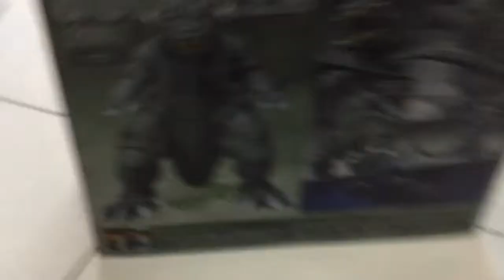It finally came...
COPPA WARNING: SH MONSTERARTS IS NOT YOUR TRADITIONAL “TOY”. SH MONSTERARTS IS A COLLECTIBLE NOT AIMED TOWARDS KIDS, SO ANY VIDEOS OF MINE FEATURING THEM WILL BE LABELLED AS NOT FOR KIDS. I AM TRYING NOT TO MARK AS MANY FOR KIDS AS I REALLY WANT TO SEE YOUR COMMENTS AND GAIN YOUR SUPPORT.

Song: Can’t Take My Eyes Off You (cover) by JobbytheHong